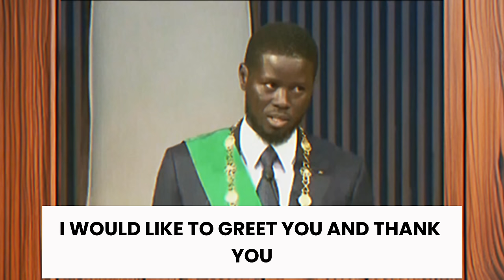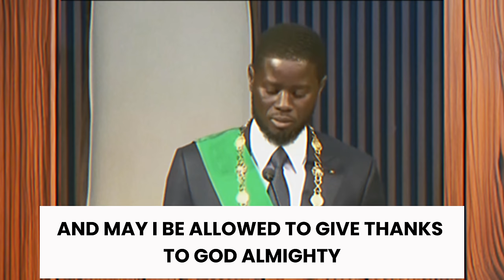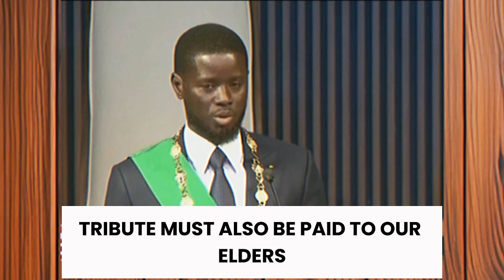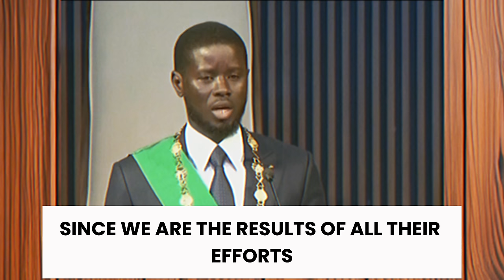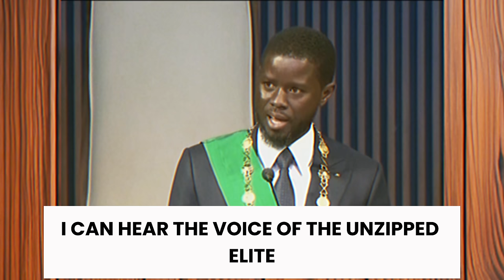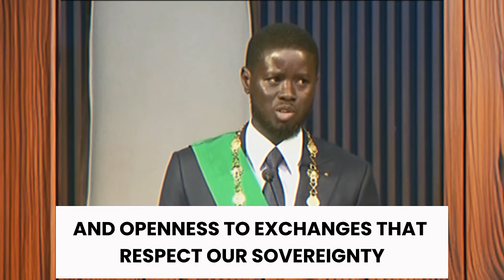Senegal's New President 1st Viral Speech Sends SHOCKWAVES Across Africa!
In this video, we dive into the historic moment when Senegal's new President delivered his first viral speech, sending shockwaves across Africa. With his powerful words and inspiring message, he has captured the attention of people worldwide. Join us as we analyze his speech, discuss the impact it has had on the African continent, and explore the potential for positive change under his leadership. This is a must-watch for anyone interested in politics, social justice, and the future of Africa. Don't miss out on this important conversation!